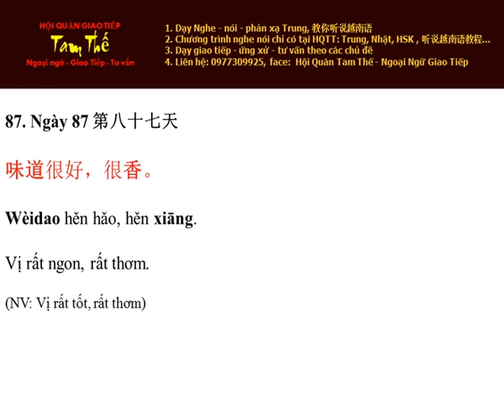Ngày 87 Mùi vị rất ngon, rất thơm - Nghe Noi Tieng Trung Moi Ngay Mot Cau